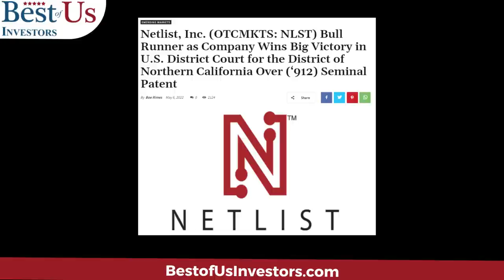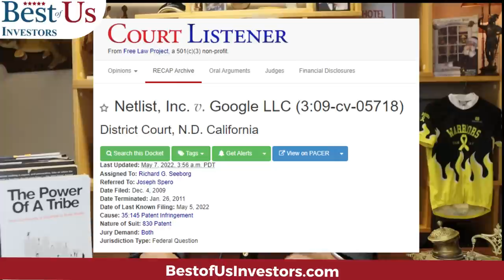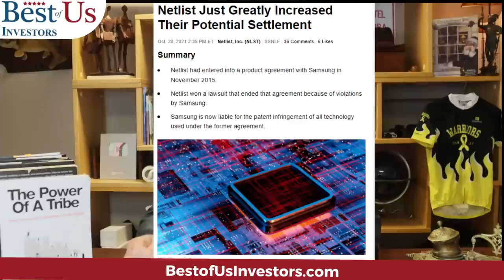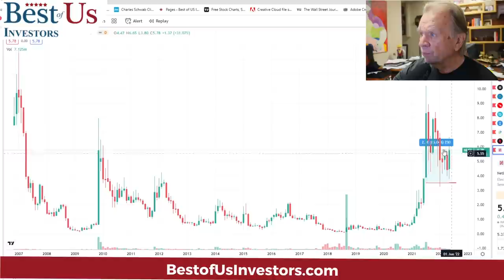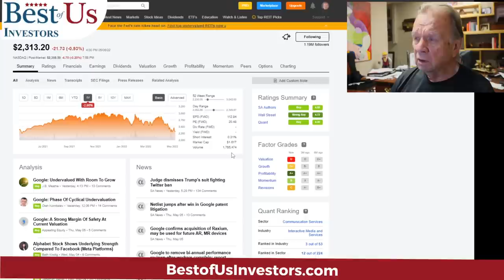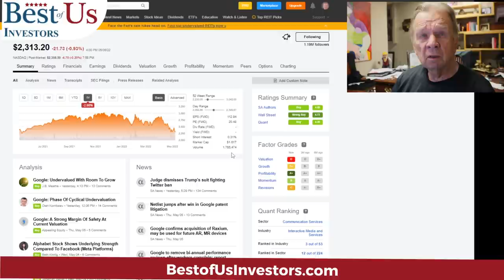Netlist Wins Google Lawsuit - Is Netlist a 10X Stock?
Netlist Wins Google Lawsuit - Is Netlist a 10X Stock?  Google has been found quality of patent infringement dating back to 2014.  An award from the courts could make Netlist a 10X stock.

Protect Your Computer Data:
5 movies that explain what caused the 2009 financial crisis, and what happened after:
99 Homes (2014)
Inside Job (2010)

1.  The Accidental Super Power by Peter Zeihan
2.  The Big Nine by Amy Webb
3.  The Code Breaker, Jennifer Doudna, Gene Editing, and the Future of the Human Race by Walter Isaacson.
4.  Digital Transformation, Survive and Thrive in an Era of Mass Extinction by Thomas M Siebel
5.  The Future is Faster Than You Think By Peter Diamandis and Steven Kotler
6.  The Age of A.I. And our Human Future . By Henry Kissinger, Eric Schmidt, Daniel Huttenlocher
👨‍🏫 Kerry's Books:
1. The Power of a Tribe
2. FIND HAPPINESS BY DISCOVERING Who YOU ARE AND Why YOU ARE YOU by Kerry Grinkmeyer
3. Tall Grass - My Journey to Discover Myself
👨‍⚕️For Your Health:
🙋‍♂️🙋‍♀️ The Anti-Aging Supplement that I take:
4 Pack NMN Capsules with Maximum Strength- 500mg- High Absorption Nicotinamide Mononucleotide Supplement- Supports Brain Function & Anti Aging

🏃‍♂️🏃‍♀️💃🚶‍♂️🚶‍♀️ FITBIT Versa 3 Health and Fitness Smartwatch: